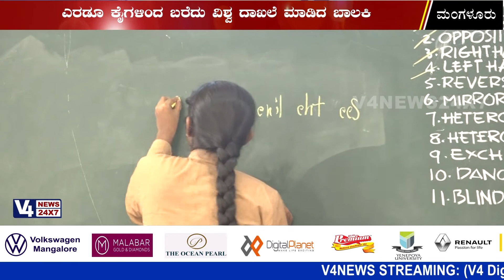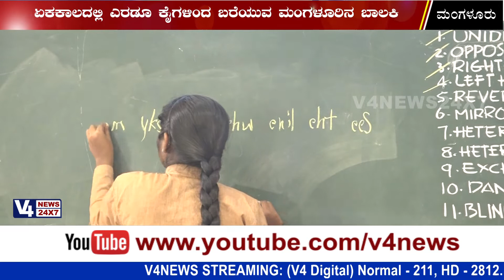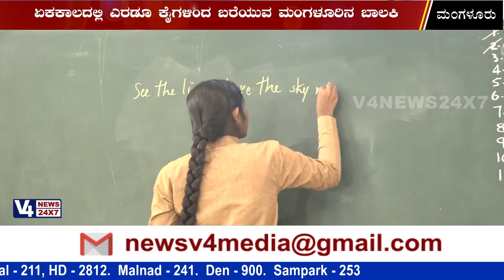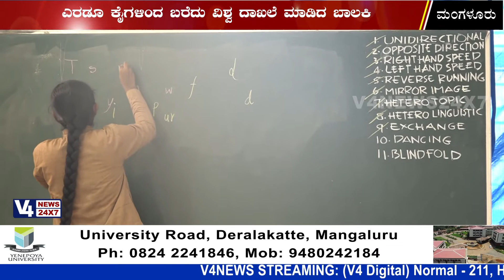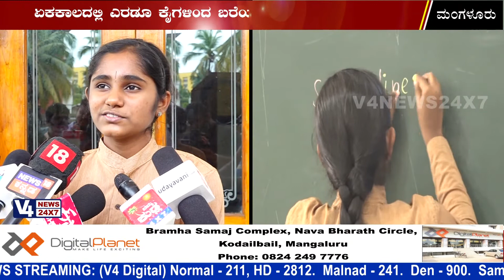ಎರಡೂ ಕೈಗಳಿಂದ ಬರೆದು ವಿಶ್ವ ದಾಖಲೆ ಮಾಡಿದ ಬಾಲಕಿ: ಮಂಗಳೂರಿನ ಸ್ವರೂಪ ಅಧ್ಯಯನ ಕೇಂದ್ರದ ಪ್ರತಿಭೆ ಆದಿ ಸ್ವರೂಪ